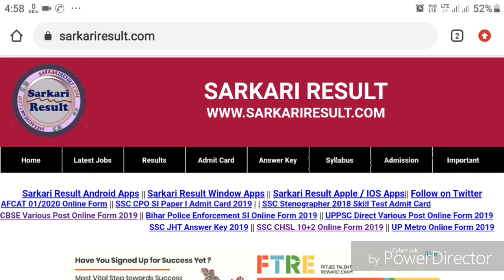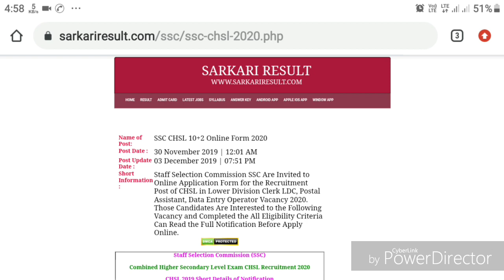SSC बंपर भर्ती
नमस्कार दोस्तों आपको मैंने चैनल पर बहुत-बहुत स्वागत है🙏🙏